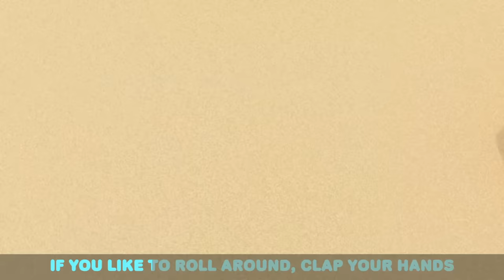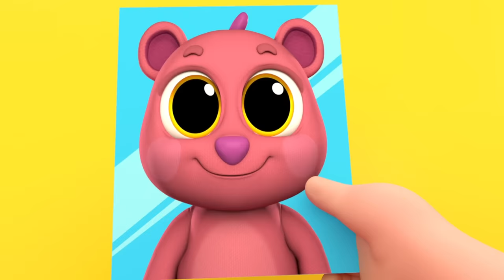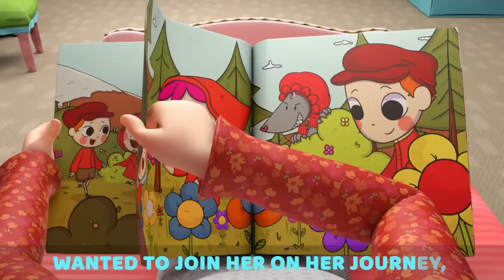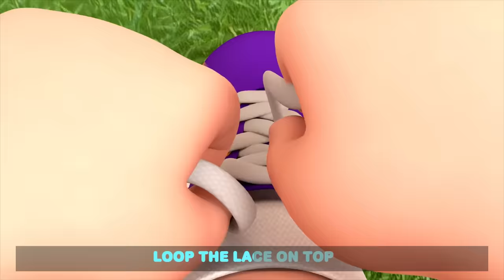How to have Fun with Toys | 3 Hours of Healthy Habits Little Angel Nursery Rhymes for the family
As Baby John explores new toys with his brother and sister, he begins to learn important lessons of sharing the toys and how to play safely with them. Enjoy this new version of the Learn to Share Song..

Song Lyrics

Woah little brother, please play safe
Woah little brother, that’s gonna break
I know that you’re having a blast
But the car is going way too fast!

Come on, little brother!
I’ll teach you
To be safe too

Woah little brother, that’s my doll
Woah little brother, be careful
I know you want the doll to swim
Slow down or she’ll fall in!

I’ll teach you
To play nice too

Woah little brother, that’s my plane
Woah Baby John don’t break my toy again
Brother, will you please play nice
Can’t you see the plane is way too high!

Jack sings: Come on, little brother!
I’ll teach you
To play safe too

Woah little brother, don’t play rough
Woah little brother, that’s my stuff!
I know, you want the horse to cross
You’re being rough so please just stop!

Just watch me
We’ll play softly

00:00 Play Safe With Toys
04:31 Be Safe At The Mall
07:54 Let's Clean The House
11:32 No No Crying Song
15:04 Accidents Happen
19:14 Juice Song
23:27 Karate Song
27:12 Wash Your Hands (This Is How We Get Rid Of Germs)
31:15 Daddy Got A Boo Boo
34:33 Sports Song
37:41 Bath Song (Scrub A Dub Dub)
40:49 Swimming Song (Beach)
44:07 Swimming Lessons
47:24 Doctor Knows What's Good For You
50:38 Bath Song (With Dad)
54:45 Doctor Check Up Song 1
58:14 Car Wash Song
1:02:00 Are We There Yet? (No No Seatbelt)
1:06:10 Thank You Song (Good Manners)
1:10:24 Yes Yes Fruits Are Good For You
1:14:27 Bath Song (Toys)
1:17:55 Watch Out For Danger
1:21:37 Bubble Bath Song
1:25:27 Help Me (My Tooth Is Loose)
1:29:19 Don't Talk To Strangers (Little Red Riding Hood)
1:32:53 My First Steps
1:36:32 Learn To Ride A Bike
1:40:04 Baby Has A Boo Boo
1:43:31 Sick Song (Mom Gets Sick)
1:46:34 Baby's First Haircut
1:50:19 This So Yucky (Broccoli Ice Cream)
1:53:47 No No Bath Time Song 2
1:57:37 Vegetables Make Us Strong
2:01:47 This Is The Way (I Get Dressed By Myself)
2:05:40 Doctor Check Up Song 2
2:09:59 Bath Song (Color Sharks)
2:13:23 Be Nice at Playground
2:16:22 Healthy Habits at the Pool
2:19:27 SH What's in your lunchbox?
2:21:36 Safety Rules to Play Outside
2:25:04 Baby Tries New Food (Cookies and Vegetables)
2:28:25 No No Bath Time Song 1
2:31:40 I Have A Toothache
2:35:42 I Want To Be Big
2:39:29 Baby Goes To The Daycare
2:43:05 Please And Thank You
2:45:37 Opposites Song (Open And Shut)
2:48:51 Yes Yes Go Potty!
2:52:29 Help Me Tie My Shoes
2:56:03 My Favorite Vegetable
2:59:48 Are you Sleeping Baby John?